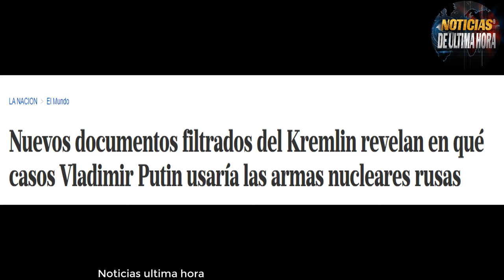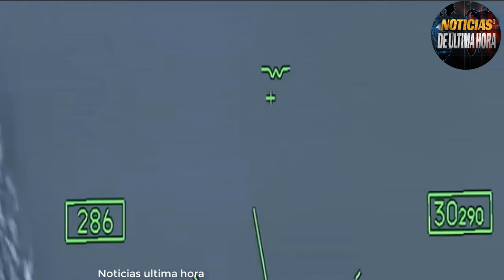🔴ULTIMA HORA Fue probado misil Yars en Rusia documentos Revelan Respuesta Rusa a agresiòn occidental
✅En las ultimas se ha conocido a través de los medios eslavos, que fue probado con éxito el misil yars de Rusia en el cosmodromo Plesetsk en Kaliningrado .

✅Recientemente, el periódico Financial Times ha informado sobre la filtración de documentos militares que revelan información preocupante sobre las capacidades nucleares de Rusia. Estos documentos señalan que los expertos han identificado un umbral para el uso de armas nucleares tácticas por parte de Rusia, lo que sugiere una posible preparación para un ataque nuclear en defensa de su seguridad. Estos informes abarcan el periodo desde 2008 hasta 2014 y continúan siendo relevantes en el contexto actual, lo que plantea interrogantes sobre las estrategias futuras de Rusia en el ámbito militar.

La revelación de estos documentos militares ha generado inquietud, especialmente entre las líneas enemigas de Rusia y la comunidad internacional en general. La potencia nuclear de Rusia y su disposición a considerar el uso de armas nucleares tácticas plantea desafíos significativos para la seguridad global. Es crucial que los líderes mundiales y los expertos en seguridad internacional analicen detenidamente esta información para comprender mejor las intenciones y capacidades de Rusia en el ámbito militar, y así poder tomar medidas adecuadas para mantener la estabilidad y la paz en el mundo.

E✅n medio de esta preocupante revelación, es fundamental que se promueva el diálogo y la cooperación entre las naciones para abordar estas cuestiones de seguridad de manera constructiva y pacífica. La transparencia, la diplomacia y el respeto por los acuerdos internacionales son fundamentales para evitar escaladas innecesarias de conflictos y garantizar la seguridad y el bienestar de todos los países involucrados.

Noticias internacionales hoy 1 marzo de 2024
Noticias globo chino eeuu hoy 1 marzo de 2024
noticias de la OTAN alemania RUSSIA
Jefe de las fuerzas armadas de alemania dice que derrotaria a putin si se atreve atacar a un pais de la OTAN
Noticias EE.UU. Hoy 1 de marzo de 2024
noticias Donald trump elecciones primarias republicanas USA 2024
Noticias vladimir putin hoy 1 de marzo de 2024
noticias OTAN Hoy 1 de marzo de 2024
informe ministerio de la defensa de Rusia ucrania
noticias usa hoy 1 de marzo de 2024
noticias internacionales hoy 1 de marzo de 2024
Noticias fuerzas aero espacial de EE.UU. Derriba globo chino
noticias sanciones Rusia eeuu
noticiaas sergei shoigu avdiika
noticias de ultima hora hoy 1 de marzo de 2024
noticias victoria nuland subsecretaria de estados de USA
Rusia no es la que queriamos victoria nuland
ultimas noticias hoy 1 de marzo de 2024
news usa Rusia
noticias de hoy 1 de marzo de 2024
noticias de francia Emmanuel macrone advierte al kremlin de no esperar por el agotamiento de las fuerzas ucranianas.
noticias Medvedev sanciones ue EE.UU.
noticias de alemania hoy 1 de marzo de 2024
ultimas hora putin zelenski
noticias de moscu hoy 1 de marzo de 2024
noticias maria zakharova portavoz cancilleria exteriores Rusia
boletin de noticias hoy 1 de marzo de 2024
noticias de españa hoy pedro sanchez
noticias mundiales hoy 1 de marzo de 2024
noticias miami